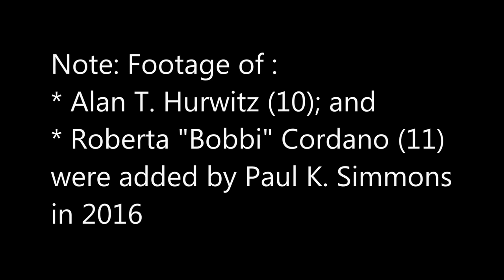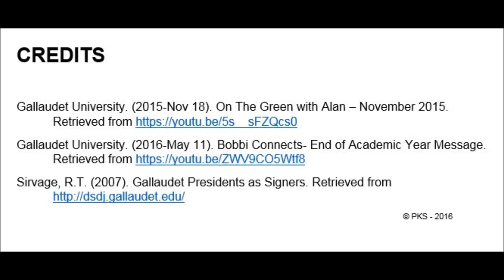Gallaudet University Presidents As Signers (2016)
Compilation by Robert T. Sirvage and Paul K. Simmons of 10 Gallaudet Presidents as Signers from 1864 to 2016 (with the exception of #5 - W. Lloyd Johns - 1983):
1. Edward Miner Gallaudet (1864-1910)
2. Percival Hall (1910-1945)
3. Leonard M. Elstad (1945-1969)
4. Edward C. Merrill, Jr. (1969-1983)
5. * W. Lloyd Johns (October 1983-January 1984) NO FILM AVAILABLE
6. Jerry C. Lee (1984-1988)
7. Elisabeth A. Zinser (March 1988)
8. King Jordan, Jr. (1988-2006)
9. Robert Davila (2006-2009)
10. T. Alan Hurwitz (2010–2015)
11. Roberta Cordano (2016-present)

* Sirvage, R.T. (2007). Gallaudet Presidents as Signers.